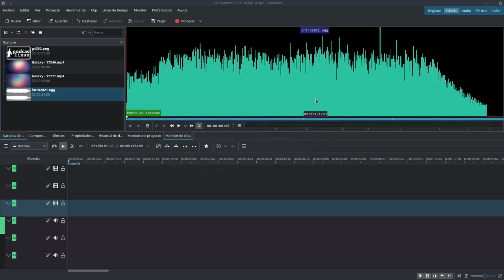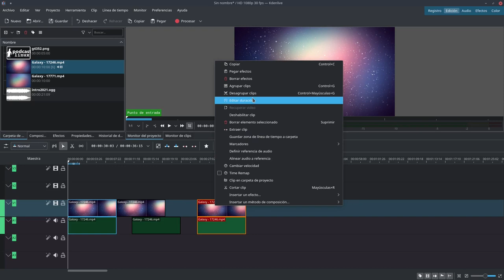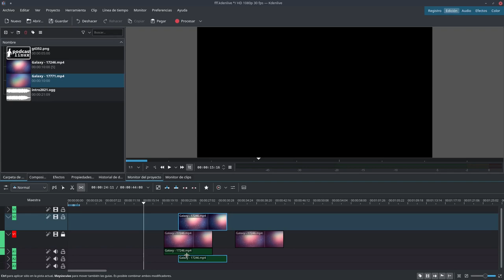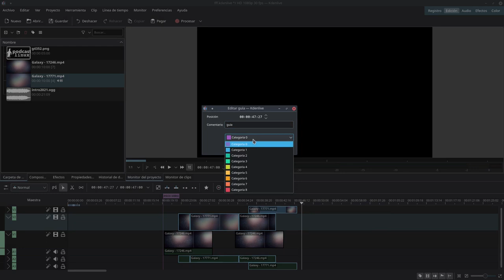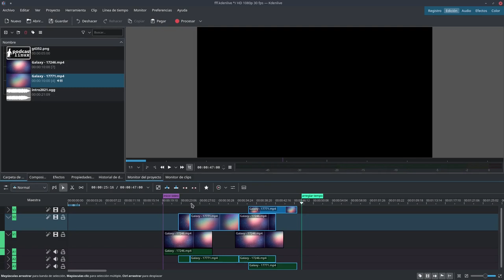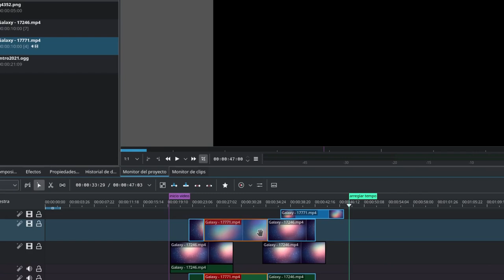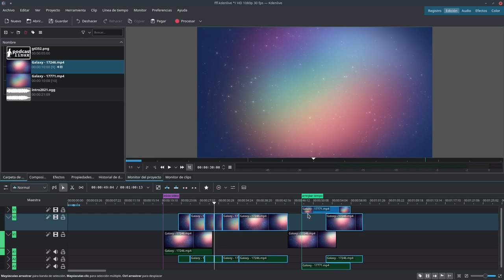Curso Kdenlive: Tema 4: Línea de tiempo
Temas:
    Tema 0: Presentación del curso
    Tema 1: Descarga, instalación y documentación
    Tema 2: Organización, áreas y preferencias
    Tema 3: Proyectos y clips
    Tema 4: Línea de tiempo
    Tema 5: Exportar vídeo
    Tema 6: Atajos de teclado
    Tema 7: Transiciones
    Tema 8: Efectos vídeo
    Tema 9: Efectos audio
    Tema 10: Corrección de color
    Tema 11: Fotogramas clave
    Tema 12: Añadir títulos